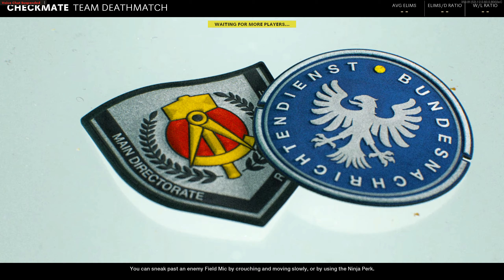Call of Duty Black Ops Cold War Gameplay (Team Deathmatch) (Checkmate) (No Commentary)